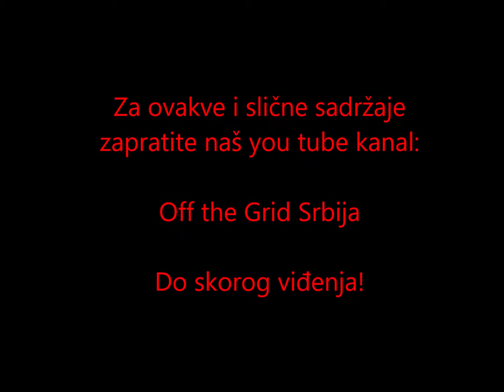Kako napraviti rasad belog luka u kućnim uslovima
Ovo svako može da napravi!